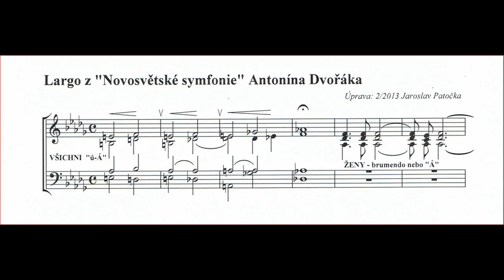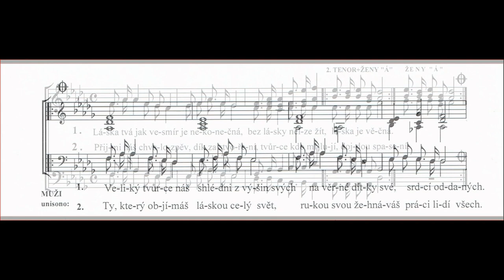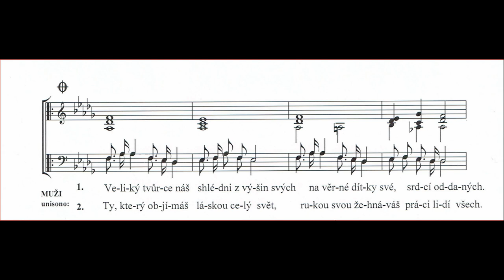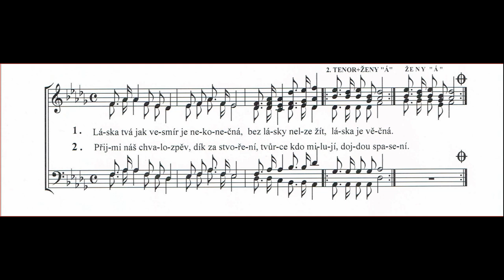VELIKÝ TVŮRCE NÁŠ - Antonín Dvořák (8. 9. 1841 - 1. 5. 1904) Largo arr. pro SAATB Jaroslav Patočka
Arcikůrovci při mši sv. přenášené ČR-Vltava 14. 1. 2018 v arciděkanském kostele sv. Antonína Velikého v Liberci CZ.